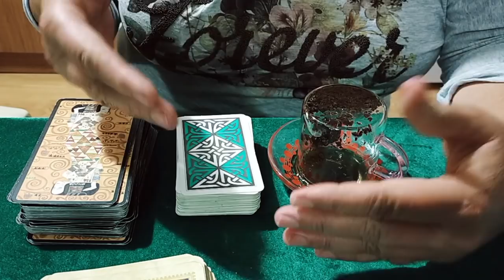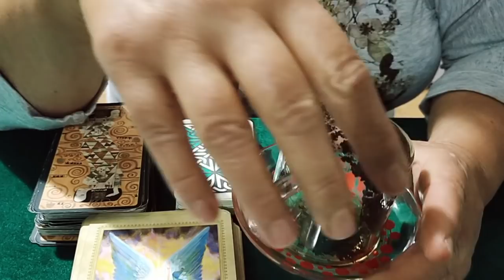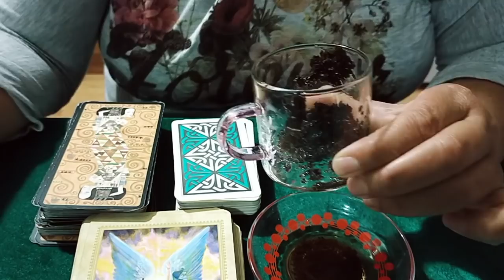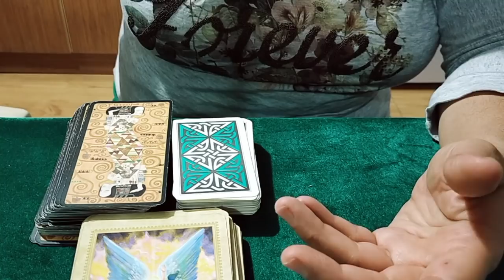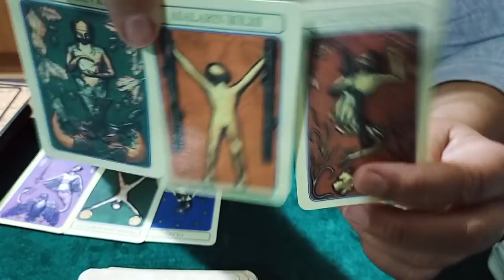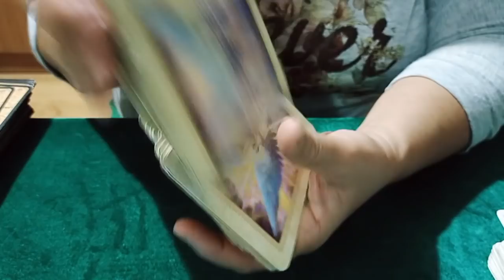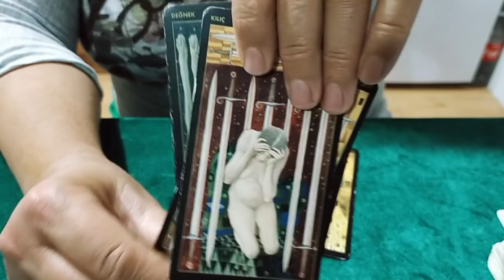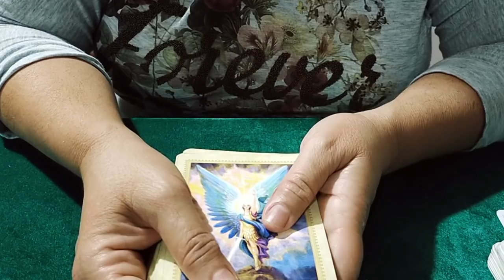13 Ocak Çarşamba ☘️ 🌀 Desteseç 🌀 Çay Falı 🌿 ve Tarot Yorumu 💫🧚🏼‍♀️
Selamlar,
Kanalıma Hoşgeldiniz.

Bu videomda sizlere 13 Ocak Çarşamba Desteseç Çay Falı ve Tarot Yorumunu hazırladım. Umarım beğenirsiniz. Keyifli Seyirler.

Sevgiyle Kalın...